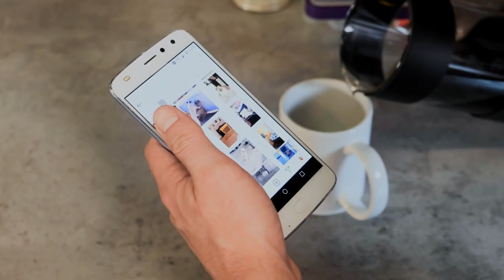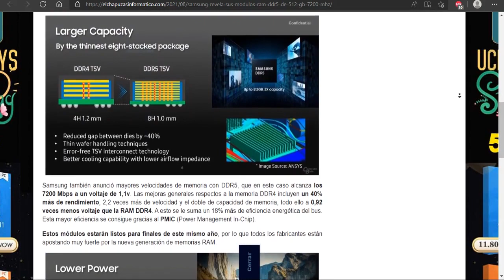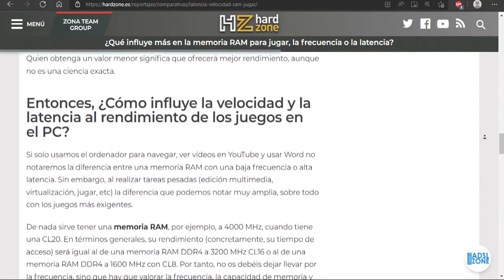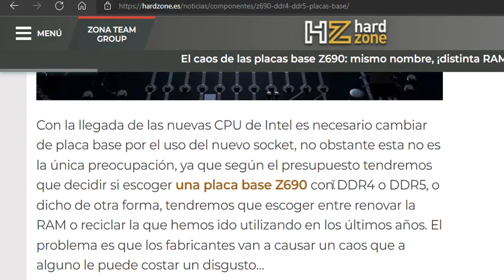Memoria Ram DDR5 un Problema Actual y una Maravilla del Futuro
En este video les explico brevemente porque por el momento es mejor no comprar RAM DDR5.

Videos Relacionados
AMD CPU Ryzen R3 4100 Y Fidelity Super Resolution 2.0 lo nuevo que mejorara El Gaming En las PC

LISTAS DE VIDEOS RECOMENDADA:

1- Cómo optimizar mi PC, Windows, Quitar bloatware y Servicios innecesarios

3- La PC Master Race ¡Lo que debo saber!